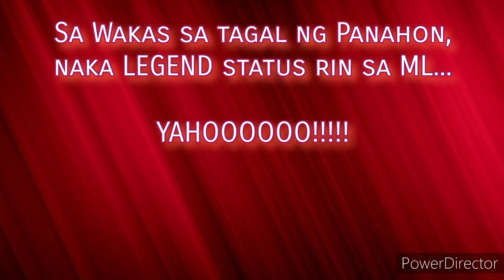Sa wakas na naka LEGEND din, yahooo, hahaha. I love Mobile Legend. After a months, imagined?